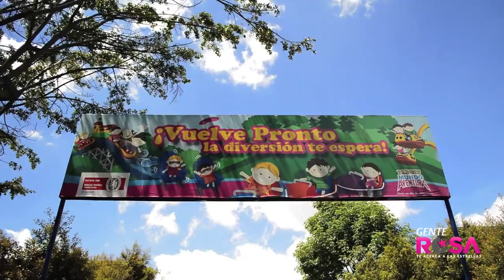Johanna Fadul - Salto al Estrellato - Revista Gente Rosa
Realización: Producciones 1104
Fotografía: Manuel Martínez
Revista Gente Rosa - Febrero 2013